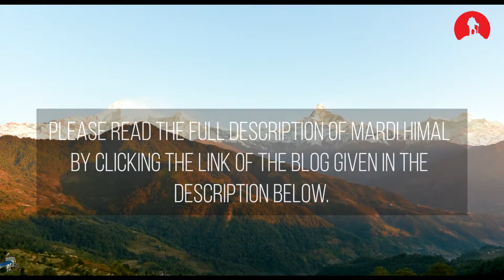Mardi himal snowfall | Winter snowfall | Macchapuchhre himal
Mardi Himal snowfall - Winter snowfall in Macchapuchhre Himal or Annapurna region especially winter season December, January, and February.

Honeygain.

Tube Buddy can help you manage, optimize, and grow your channel.

Amble log is a description of wonderful happiness that can be experienced while traveling from nature to culture.